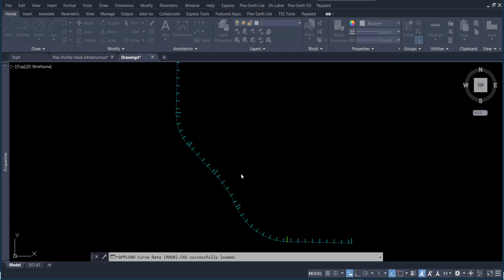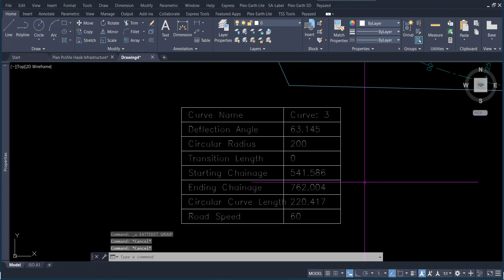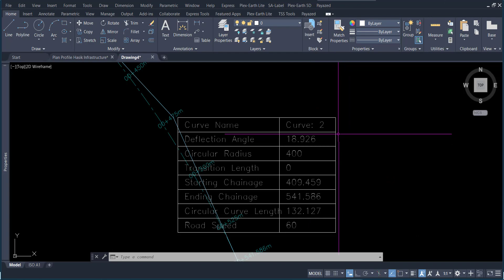How to add Curve Data in autocad | Alignment Curve Data in Autocad | Curve Table in Autocad